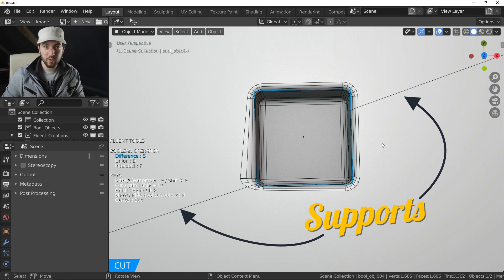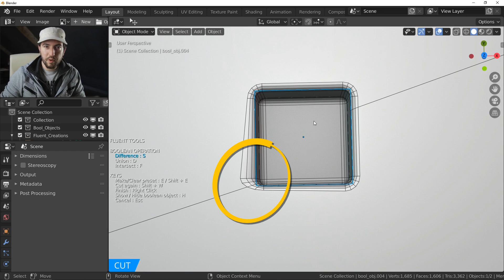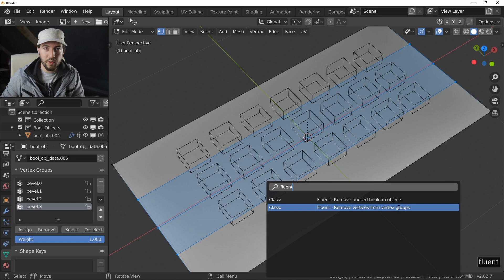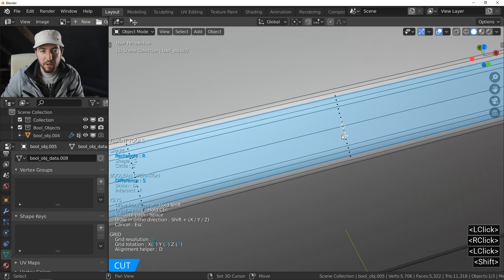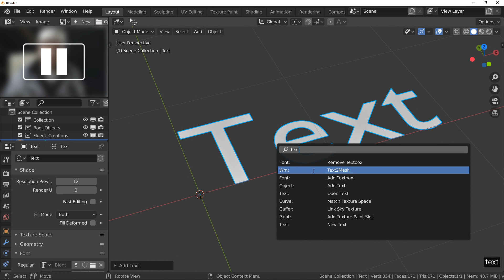Fluent - Last minute addition in the anniversary build.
Discover 3 features added at the last minute in the Fluent add-on.
Fluent is an add-on to help you in your hard surface mo